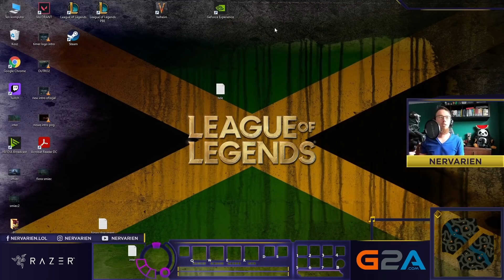MORTON JEST PUSZYSTY A NIE GRUBY